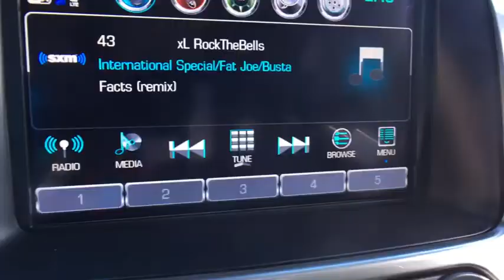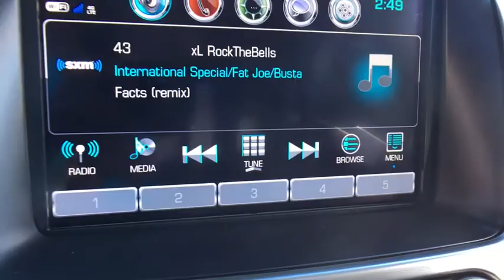2019 Chevrolet Tahoe Sterling, Leesburg, Vienna, Chantilly, Fairfax, VA T90069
New 2019 Chevrolet Tahoe available in Sterling, Virginia at Ted Britt Chevrolet. Servicing the Leesburg, Vienna, Chantilly, Fairfax, VA area.

2019 Chevrolet Tahoe LTbrbrPriced below KBB Fair Purchase Price! Price includes: $2;000 - GM Lease Loyalty Towards Purchase Private Offer. Exp. 10/31/2018
Active aero shutters  front|Assist steps  Black (Premier includes chrome accent strip) (Deleted when (PDR) LT Signature Package  (RVQ) Assist step kit  Black  LPO or (VXH) Assist step kit  Chrome  LPO are ordered.)|Fascia  front body-color|Fascia  rear body-color ((PCK) Luxury Package and (PDA) Texas Edition Package includes trailer hitch close out.)|Glass  acoustic  laminated|Glass  deep-tinted|IntelliBeam  automatic high beam on/off|Liftgate  power|Luggage rack side rails  roof-mounted|Mirrors  outside heated power-adjustable  manual-folding and color keyed driver mirror includes spotter mirror|Tire carrier  lockable outside spare  winch-type mounted under frame at rear|Tire  spare P265/70R17 all-season  blackwall|Tires  P265/65R18 all-season  blackwall|Wheel  full-size spare  17' (43.2 cm) steel|Wheels  18' x 8.5' (45.7 cm x 21.6 cm) aluminum with high-polished finish|Wiper  rear intermittent with washer|Wipers  front intermittent  Rainsense|Assist handles  1st row passenger and 2nd row outboard seats|Cargo management system|Cargo net|Climate control  tri-zone automatic with individual climate settings for driver  right-front passenger and rear passengers|Console  floor with storage area  cup holders and auxiliary jack|Conversation mirror (Deleted when (UTT) Theft Protection Package is ordered.)|Cruise control  electronic with set and resume speed|Defogger  rear-window electric|Door locks  power programmable with lockout protection and delayed locking|Driver Information Center  4.2' diagonal multi-color|Floor covering  color-keyed carpeting|Floor mats  color-keyed carpeted first and second row  removable (Deleted when (Z71) Off-Road Package or (WJP) Z71 Midnight Edition are ordered.)|Lighting  interior with dome light  driver- and passenger-side door switch with delayed entry feature  cargo lights  door handle or Remote Keyless Entry-activated illuminated entry and map lights in front and second seat positions.|Memory settings recalls presets for driver power seat adjuster and pedals (When (PCK) Luxury Package or (PDA) Texas Edition Package are ordered  also includes memory presets for outside rearview mirrors and power steering column.)|Mirror  inside rearview auto-dimming|Pedals  power-adjustable for accelerator and brake|Power outlet  110-volt|Power outlets  5 auxiliary  12-volt includes outlets in the instrument panel  console  back of console  1 in 3rd row and 1 in cargo area|Remote Keyless Entry  extended-range (Not included when (PCK) Luxury Package or (PDA) Texas Edition Package are ordered.)|Remote vehicle start|Seat adjuster  front passenger 6-way power|Seat trim  leather-appointed front seats|Seat  third row manual 60/40 split-folding bench  fold flat (Not included when (PCK) Luxury Package or (PDA) Texas Edition Package are ordered.)|Seating  front bucket with leather-appointed seating heated seat cushions and seat backs  10-way power driver and passenger seat includes 6-way power cushions  driver seat 2-position memory  2-way power lumbar control and power recline|Seats  second row 60/40 split-folding bench  manual|Steering column  manual tilt and telescopic|Steering wheel controls  mounted audio and cruise controls includes Driver Information Center controls|Steering wheel  leather-wrapped|Universal Home Remote includes garage door opener  programmable|Warning tones headlamp on  key-in-ignition  driver and right-front passenger seat belt unfasten and turn signal on|Windows  power  with Express-Down and Express-Up on front doors and lock out features|4-wheel drive|Alternator  150 amps|Battery  720 cold-cranking amps with 80 amp hour rating|Cooling  auxiliary transmission oil cooler  heavy-duty air-to-oil|Cooling  external engine oil cooler  heavy-duty air-to-oil integral to driver side of radiator|Differential  heavy-duty locking rear|E85 FlexFuel capable (Included and only available with Fleet or Government order types.)|Engine  5.3L EcoTec3 V8 with Active Fuel Management  Direct Injection and Variable Valve Timing includes aluminum block construction (355 hp [265 kW] @ 5600 rpm  383 lb-ft of torque [518 N-m] @ 4100 rpm)|GVWR  7300 lbs. (3311 kg) (Requires 4WD model.)|Hill Start Assist|Rear axle  3.08 ratio (Not available with (NHT) Max Trailering Package.)|Steering  power|Suspension Package  Premium Smooth Ride (Not available with (NHT) Max Trailering Pack